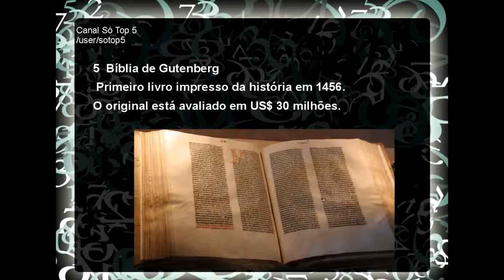Objetos Raros As 5 Coisas Mais Raras do Mundo